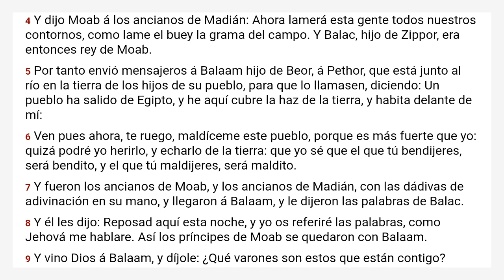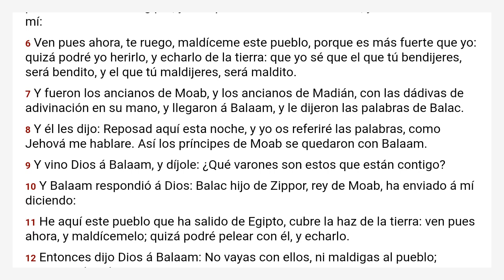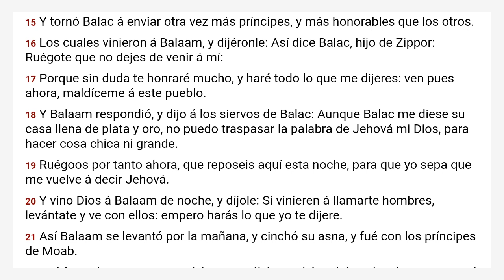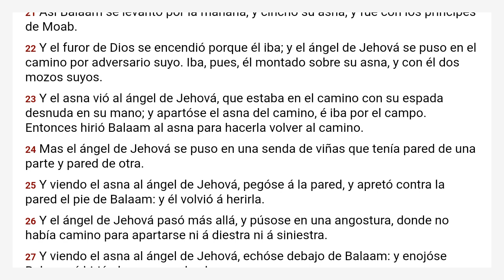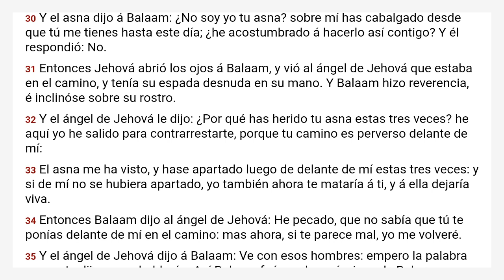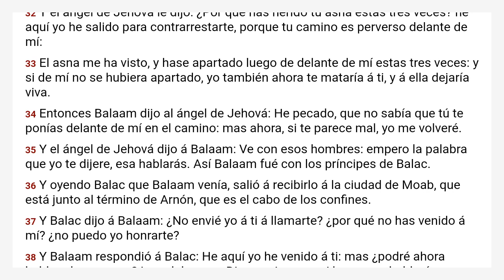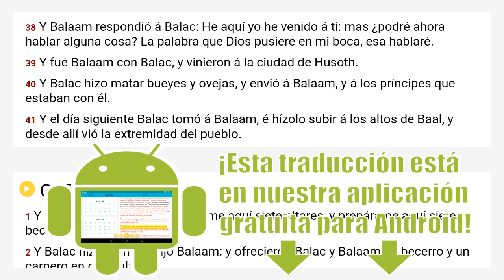Números 22 Reina Valera 1909